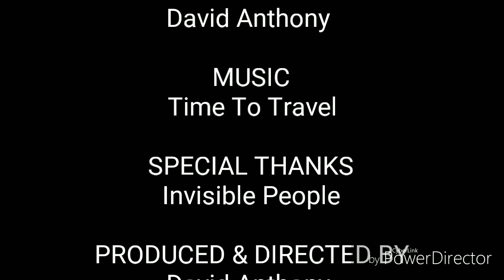David Anthony | Chat With Invisible People About My Comment On His Video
Welcome back, today I'm going to talk more about my comment on invisible people's video. This is what I want to do more of in the future so I hope you enjoy this video.